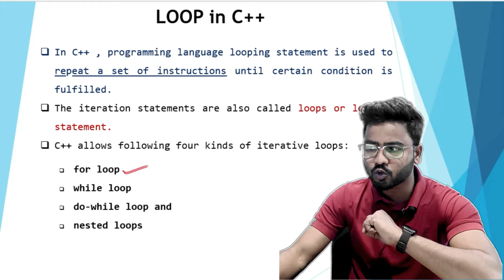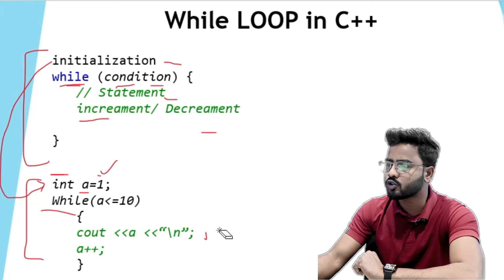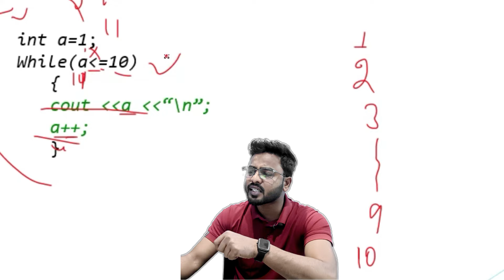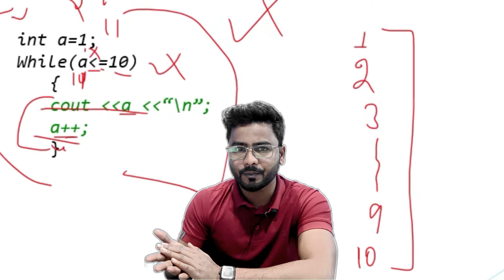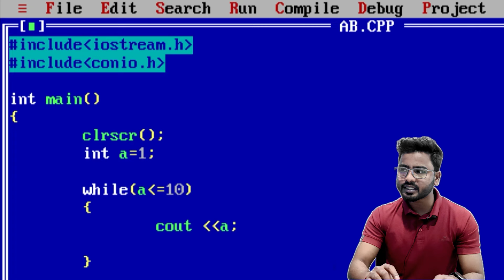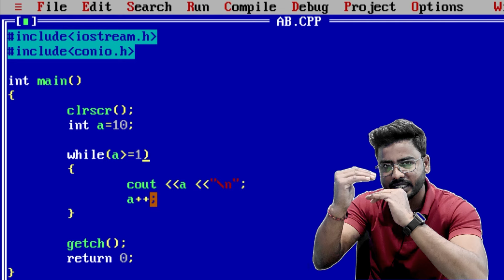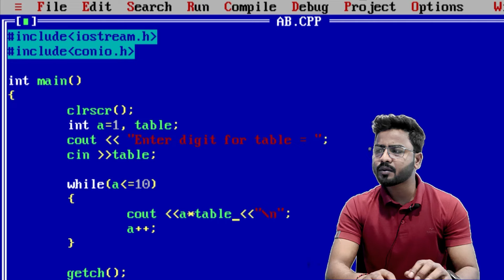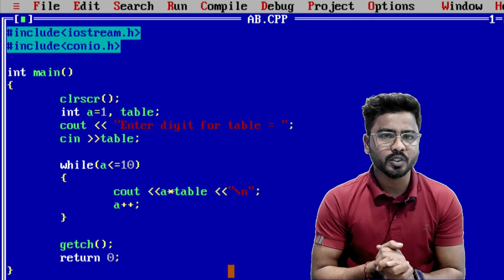C++ Tutorial - While loop in C++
C++ Tutorial -  While loop in C++ | C++ While Loop
While Loop in C++ : Loop is one of the important term for every programming language because it iteration power makes you work automatic and easier.
watch this video and learn it more easily.

😊👇⏬ Products I Use and recommend you ⏬👇😊
1) ASUS Vivobook 15 Laptop:

2) Sony Alpha camera for Video and Photo Shoot

3) Keyboard Mat for Keyboard Shortcuts

4) Boya wireless Mic